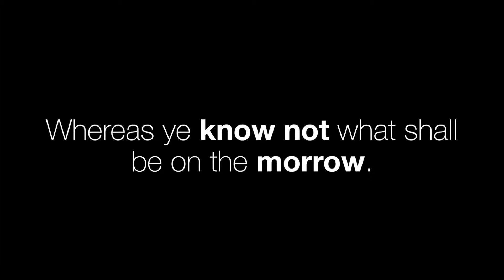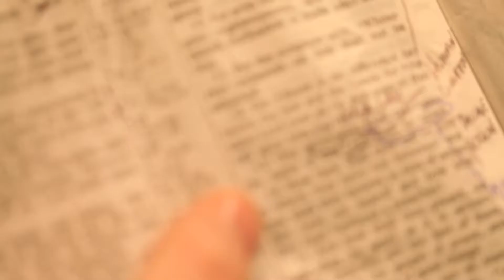"Last Chance" to tell or hear the story of Saving Grace!